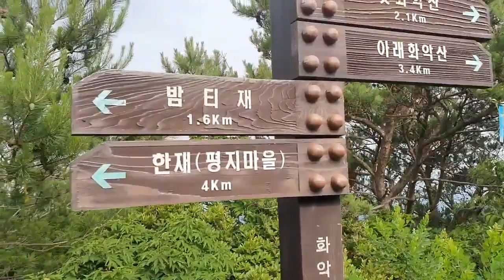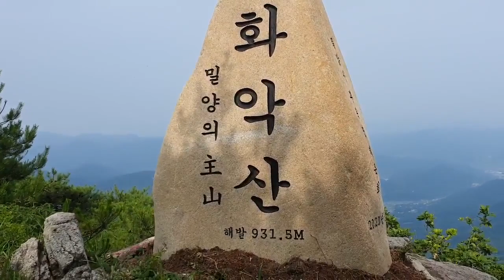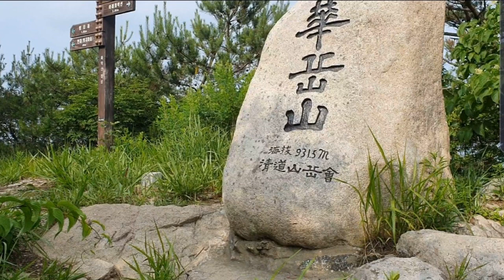청도 화악산~밤티재~한재미나리 등산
청도 화악산은 중국의 오악중 하나인 서악(화악)을 닮았다고 해서 화악산이라고 부른다.
청도군과 밀양시의 경계산이다.